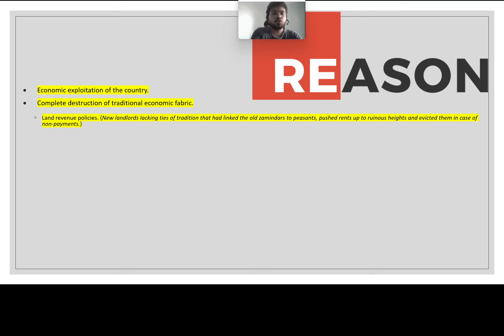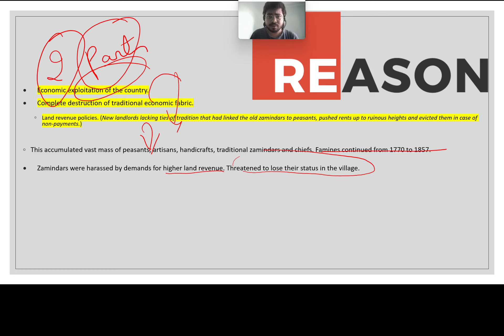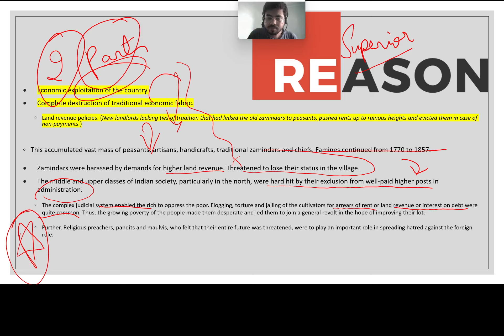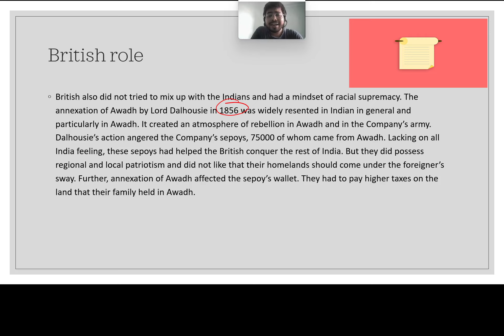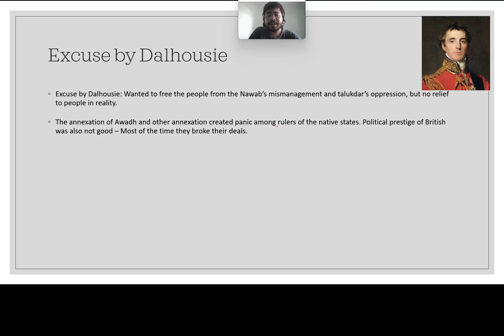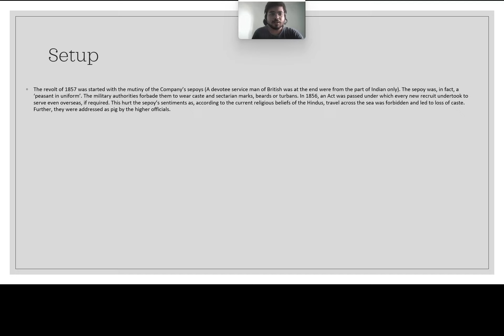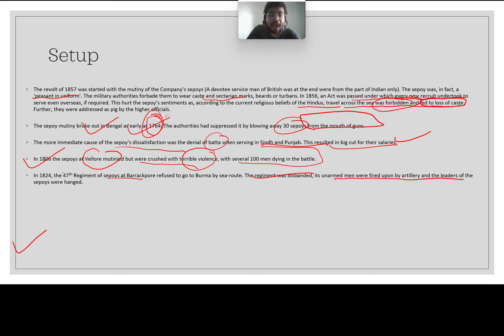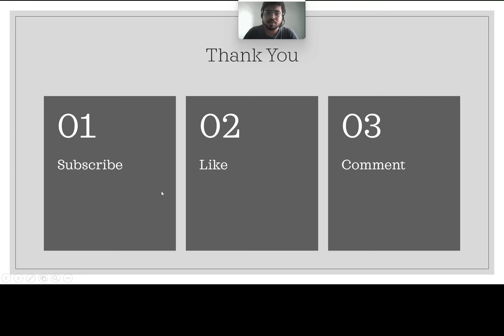Revolt of 1857 | Lord Dalhousie|bipin chandra modern history chapter 7 | Part 1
The Revolt of 1857 broke out in northern and central India and nearly swept away British rule. It was a mere product of sepoy discontent. It was a reaction of deep accumulated grievances of the people against the Company’s administration and their dislike for their foreign regime.

The information contained in this video lecture is from various reliable sources. Such as books, government websites, other educational tutorials, newspapers, etc. If you find any information incorrect or glitches present, please feel free to criticize it by contacting me on my twitter handle (@ddeovrat).